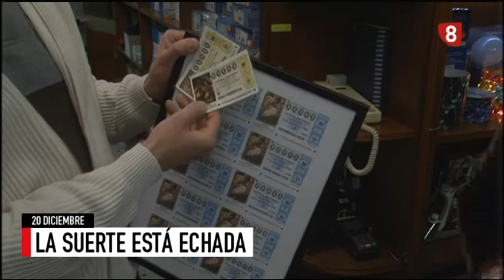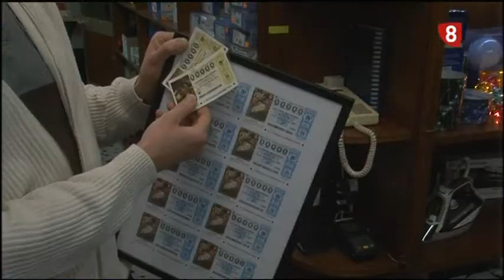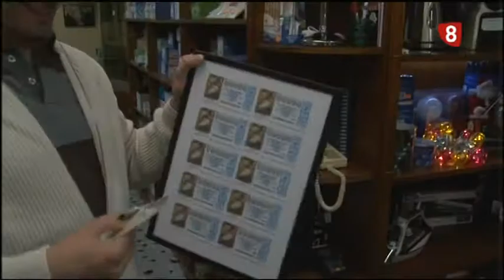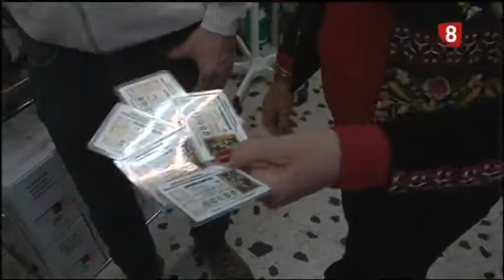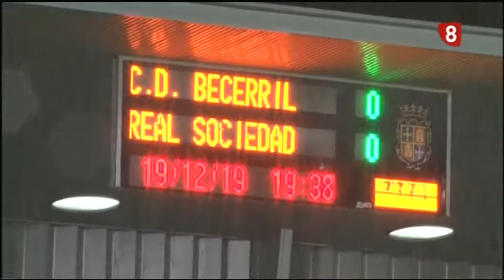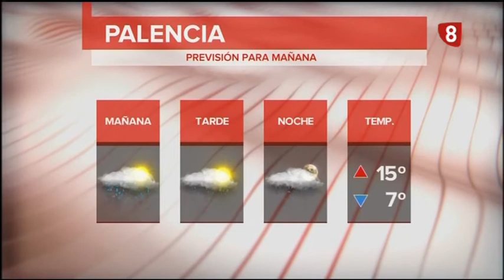Noticias 21:00h (20 Diciembre 2019) La 8 Palencia RTVCyL